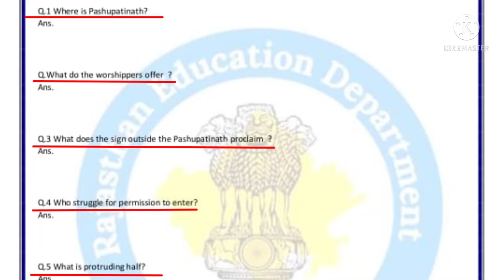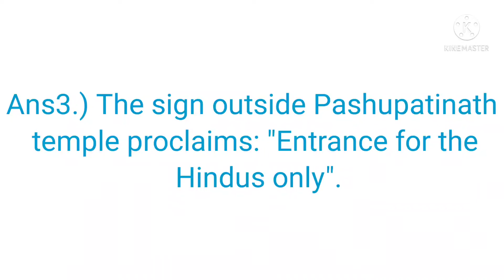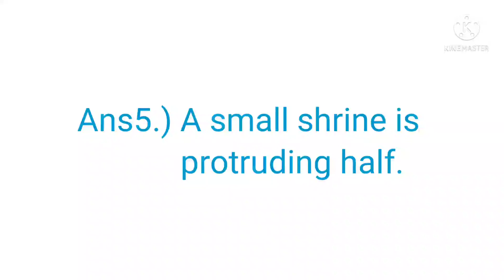Class:9#Lesson: KATHMANDU#DATE:4.FEBRUARY.2022#PART:1